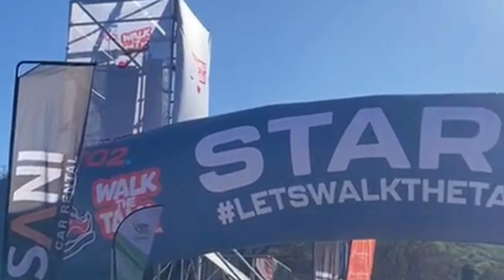702 Walk the Talk ACSA Team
A heartfelt thank you to our amazing ACSA team and the Radio 702 crew for orchestrating an unforgettable Walk the Talk event in celebration of 30 years of democracy! 🎉 From walking and cheering to capturing every moment, each of you played a vital role in making this celebration remarkable. Here's to many more moments of unity and celebration together! 🙌✨